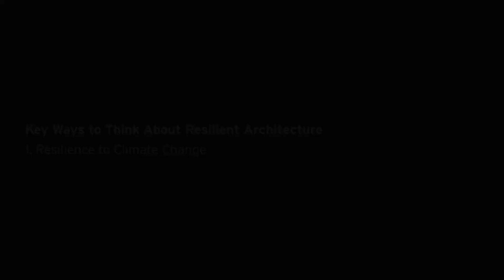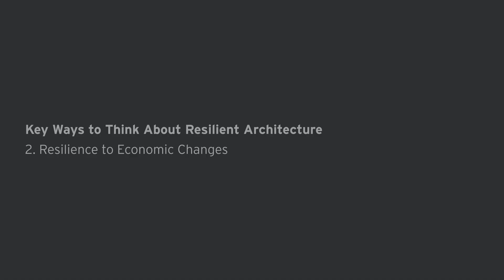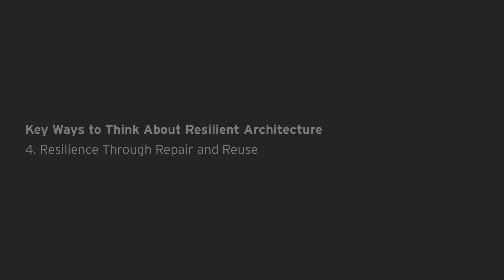What is Resilient Architecture?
In recent years, Iowa has faced devastating natural disasters, from flooding in 2008 to the 2020 derecho.
These events highlight our community's vulnerabilities.
With climate change increasing the likelihood of extreme weather, it’s crucial for designers and building owners to mitigate risks.
Today, we’ll discuss resilient architecture—what it is and how it can protect our communities and infrastructure.